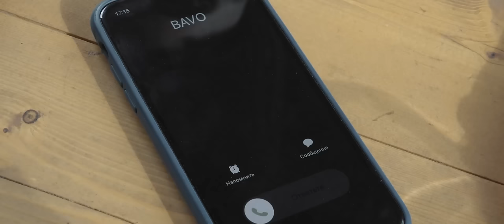Mejrum Suleymanov - Kalbun [Official Music Video]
Mecrûm Sûlêymanov - Kalbûn

Bîr nekin zêdebin ser Kitêbxanê - guhdarkin û bîr nekin zimanê xwe